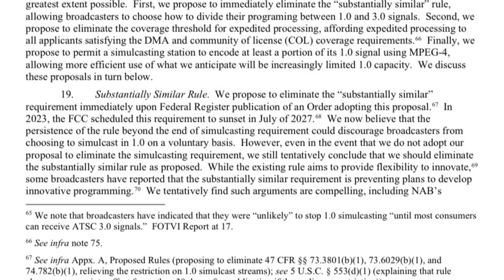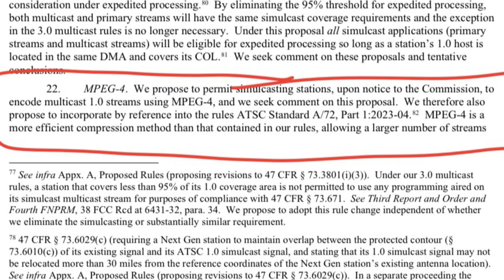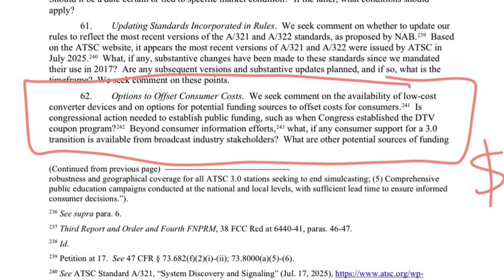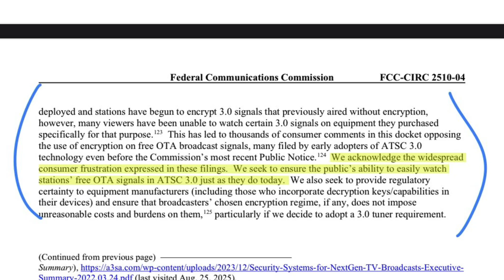ATSC 1.0 Over-the-Air TV Broadcasts Will End, But the FCC doesn’t say when exactly.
The FCC is moving ahead with the ATSC 3.0 NextGen TV transition, and will sunset ATSC 1.0 OTA TV Simulcasting. The latest Notice of Proposed Rulemaking from the FCC asks more questions than it answers. But is it a good thing?